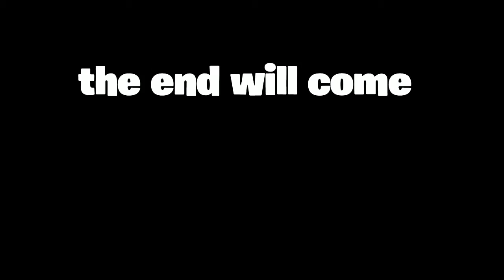The end is near.....